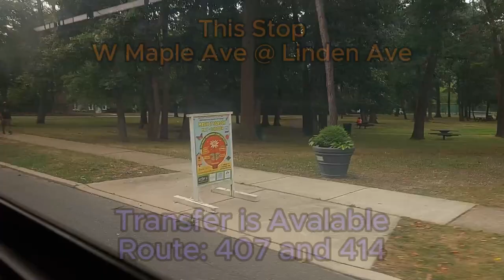NJ Transit Bus Route 405 to Cherry Hill Mall (Full Ride)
This Video was Recorded since Wednesday July 10, 2024